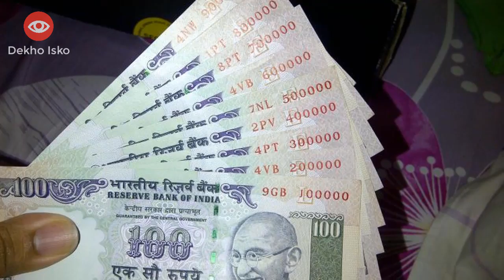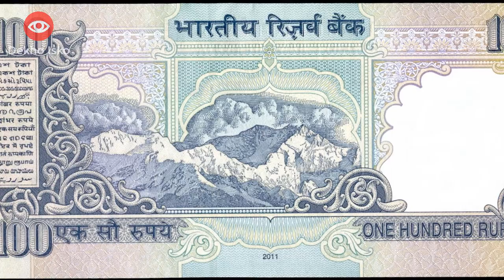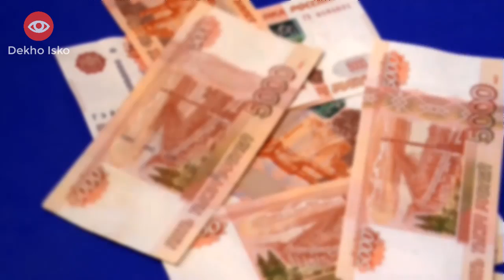इस पूरे किले का हर साल का किराया है 100 रूपए और कमाई 50 करोड़ रूपए - Mehrangarh Fort 100 Rs Yearly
जहां पर 100 रुपए में दो लोगों का पेट भर खाना नहीं आता वही मेहरानगढ़ का ये किला 100 रुपए में एक साल के लिए किराये पर दिया जाता है जी हाँ ये बिलकुल सच है पर जैसे सचाई कड़वी होती है अंदर की बात भी बोहोत दिलचस्प है चलिए जानते है वीडियो के ज़रिये